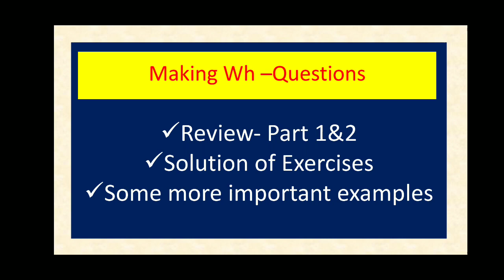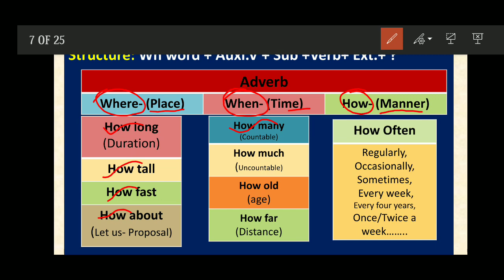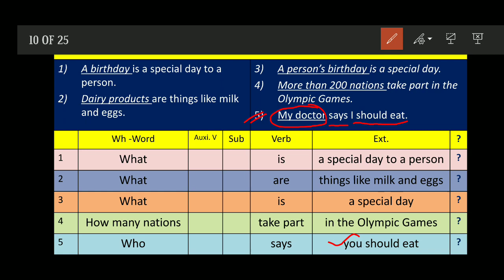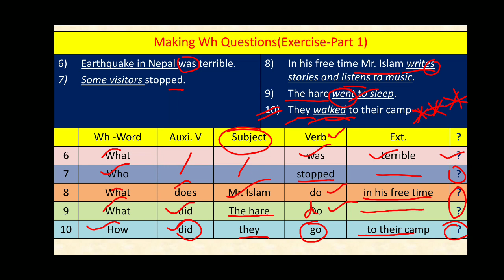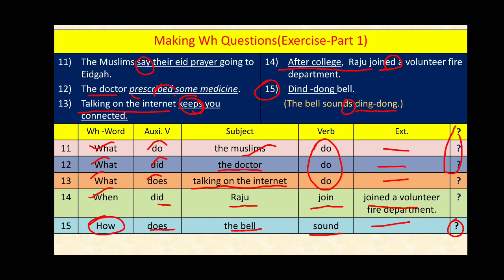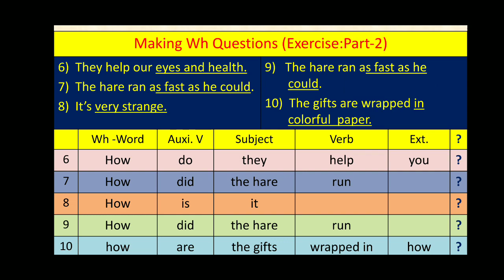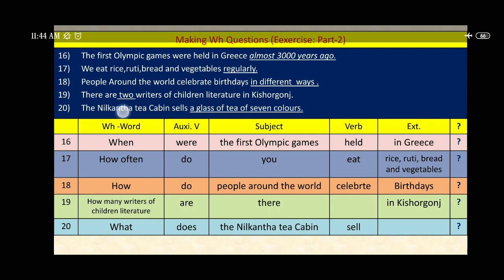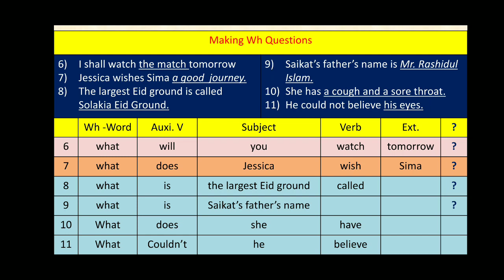Making Wh Questions (Part-3)